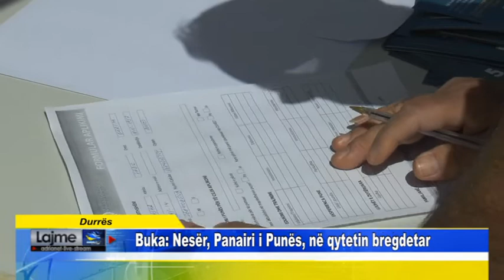Durrës Buka Nesër, Panairi i Punës, në qytetin bregdetar